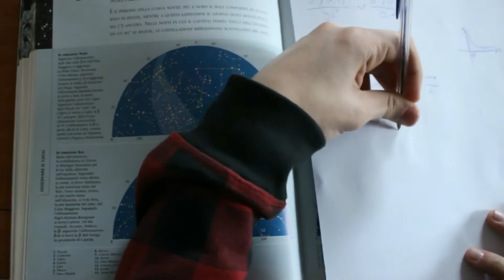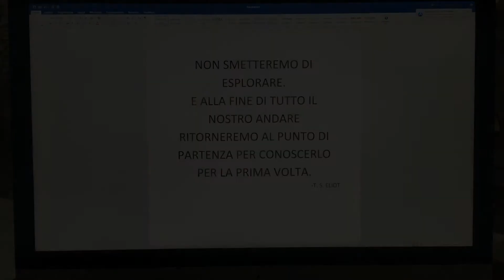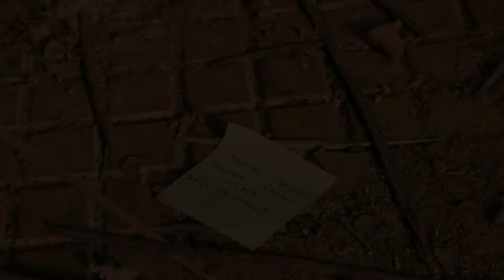RD2017: …E quindi uscimmo a riveder le stelle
2° CLASSIFICATO categoria VIDEO JUNIOR
Di: Bellino Matilde, Bolliger Giovanna, Broggi Sofia, Caspani Margherita, Frigerio Martina, Lapadula Stefano, Pafundo Andrea, Sangalli Martina, Valentini Giulia
prof.ssa Laura Menegola
Liceo Classico “Enrico Fermi” di Cantù (CO)